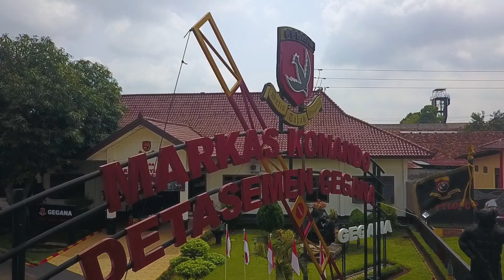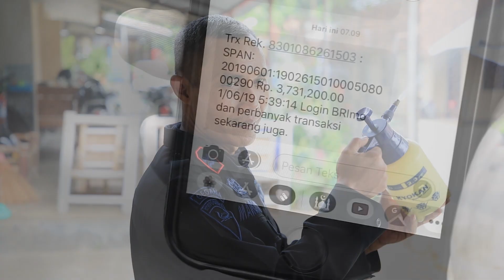Bojone Yo Dipikirke no ( Parodi Film Pendek )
Parodi Film Pendek yg dipersembahkan oleh Detasemen Gegana Satbrimob Polda Jawa Tengah